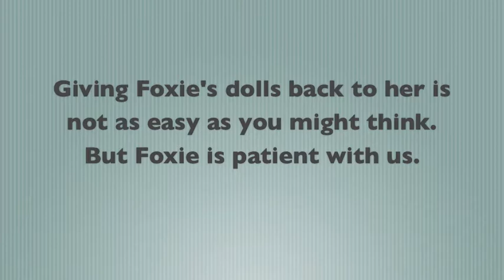Playing with Foxie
Foxie is a rescued chimpanzee living at Chimpanzee Sanctuary Northwest.  For more on Foxie and her chimpanzee friends: ChimpsNW.org